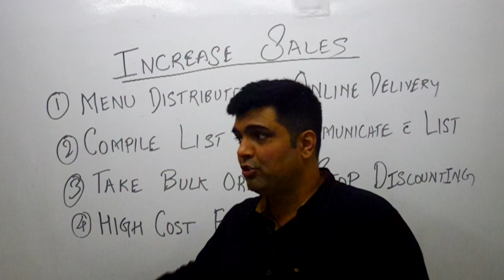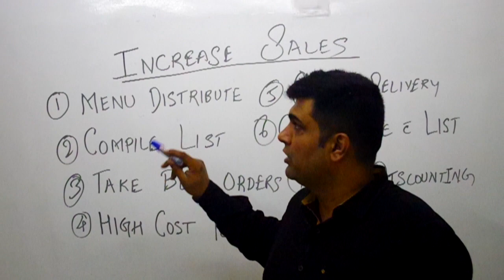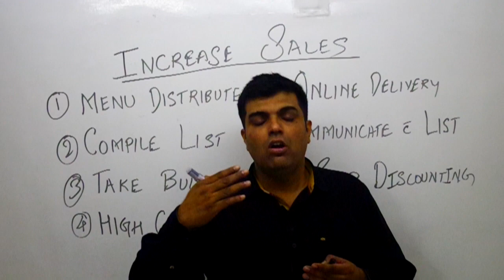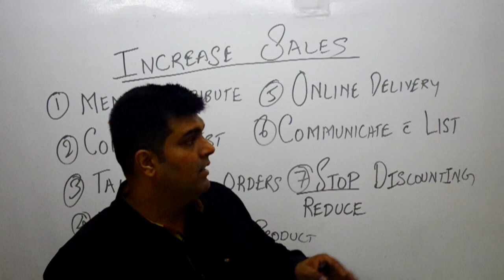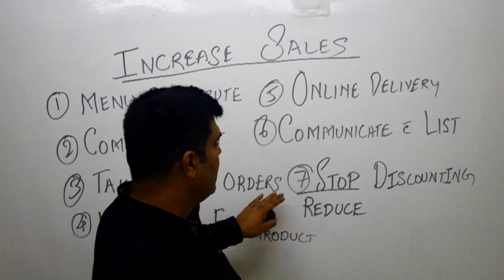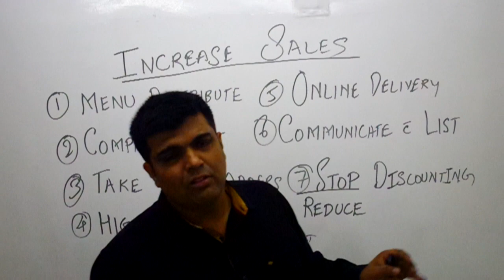खाद्य बिक्री कैसे बढ़ाएं